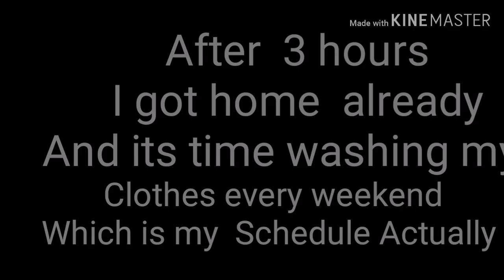SCHEDULE OF SWIMMING DAHIL THURSDAY WEEKEND UNFORTUNATELY TINAMAD NA NAMAN VLOG # 97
Tinamad ulit mag swimming dahil pagod sa meeting nila maghapon sina Sir Vic and Bryan
Next time ulit. Hahaha...